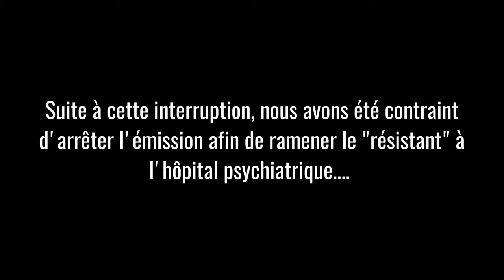À la découverte de nos régions #3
"À la découverte de nos régions" est une émission présentée par Carlos, et qui a pour but de vous faire découvrir un nouveau lieu hors du communs dans chacun de ses épisodes !